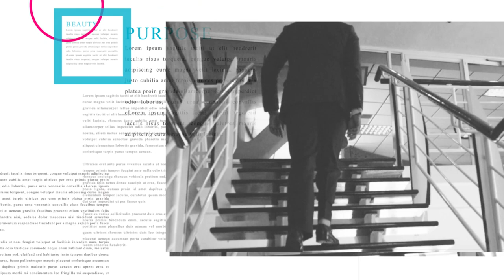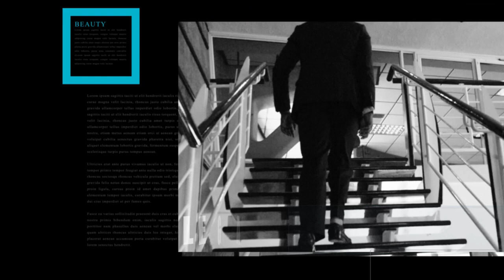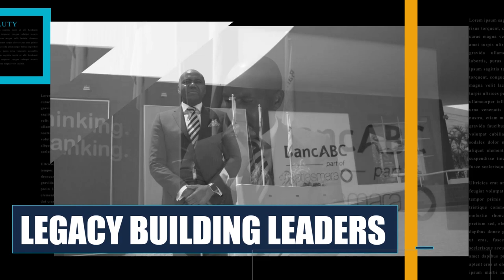Legacy Building Leaders ft. Dr. Lance Mambondiani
In the latest edition of ‘Legacy Building Leaders’, BancABC Zimbabwe MD/CEO, Dr. Lance Mambondiani was the special guest who elaborately unpacked what it means to be a turnaround strategist.